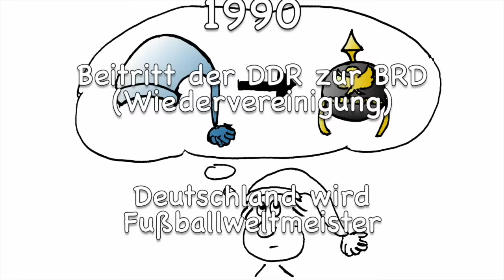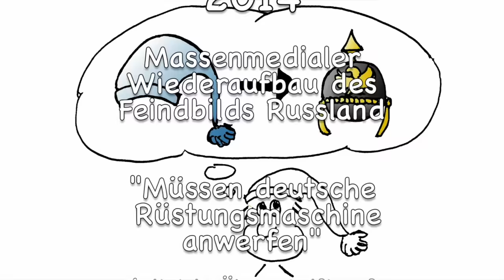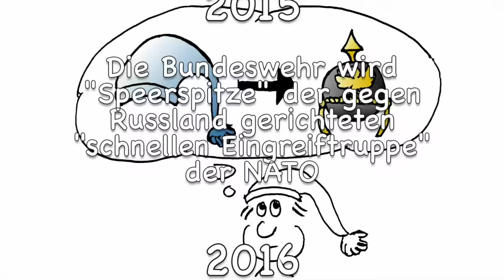Mein Michel, was willst du noch mehr?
Kurze deutsche Nachkriegsgeschichte von der Wiederbewaffnung bis zum "Münchener Konsens" ("Neue Macht - Neue Verantwortung"). Weitere Lieder